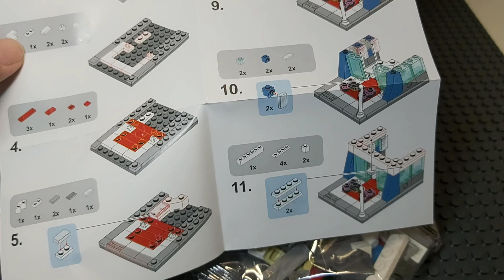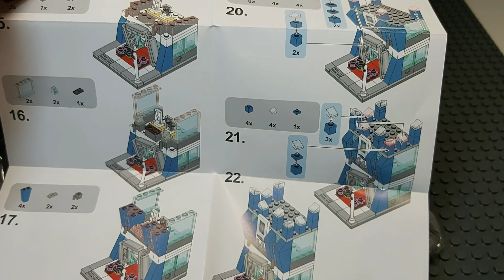Lego Sembo Block SAMSUNG STORE SD6068 Mini world, Great dreams!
Lego Sembo Block Samsung Store
Model : SD6068
143 Pcs
Mini world, Great dreams Series
Stop Motion/Speed Build

CLICK HERE FOR MORE OF MY SPEED BUILD LEGO VIDEO 👇👇👇👇👇👇👇👇

👉MINI WORLD,
GREAT DREAMS SERIES👈

Lego Sembo Block MRF Tyres

👉ENJOY THE RIDE SERIES👈